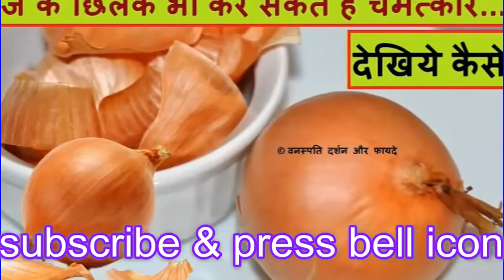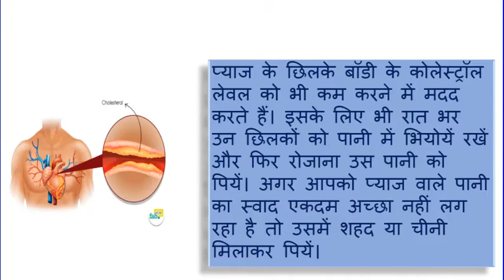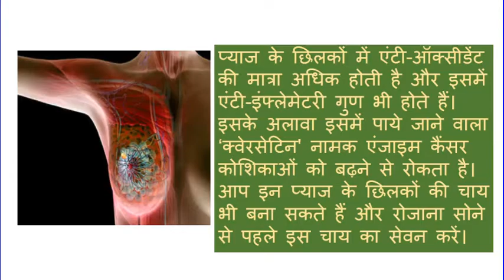You will be surprised to know the amazing benefits of onion peels, which are considered useless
बेकार से समझे जाने वाले प्याज के छिलकों के आश्चर्यजनक फ़ायदे जानकर चौंक जाएंगे आपहर सब्जी के छिलके को फेकना सही नहीं होता, खासकर के प्याज के छिलके को। अधिकतर लोग प्याज के छिलकों को छील कर फेक देते हैं क्योंकि उन्हें इसके स्वास्थ्य लाभ के बारे में नहीं पता होता।

हालांकि यह सच है कि प्याज के छिलकों को सीधे खाना भी नहीं चाहिए लेकिन आप इसका कई अन्य तरीकों से इसका इस्तेमाल कर सकते हैं।

यह आपकी स्किन के लिए बहुत फायदेमंद है। तो चलिए आपको बताते हैं कि प्याज के छिलकों का इस्तेमाल सेहत के लिए कैसे फायदेमंद होता है